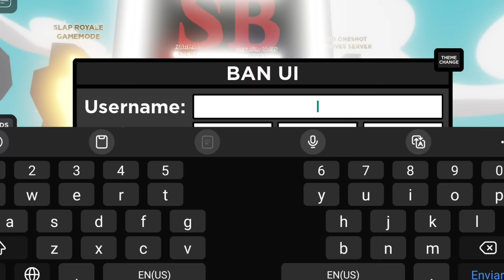How To Get rob Glove With 0 Slaps (or any amount)| Slap Battles Roblox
---Social Media

---Special Thanks---
My channel members: TheLucasX, BarkBark boi, The Carl, ImposmateX, sharkboi8ol4, XVS Gaming and Giga Chad.

Boosters of my discord server: TheLucas_YX, FattyWattyJellyRoll, chmichm12, MysticalIDragon, Theconbon7989, Barkbarkboi1234, eo504, Server_Mod7, GrayEpicGuy, lolelotTZ, NachoTibu04, Lklisaac, Realsubzeroexthebete, Progamer71291, Display_Name, Johngamer755, TrvpZter, Briskiminiski, morton0401, ft_kokoalt, Chaos_Miner12, morton04101 and Imposmate07.

---CREDITS---
bluestickmangame former thumbnail artist
DamiaoCraft - Artist Of The Current Thumbnail